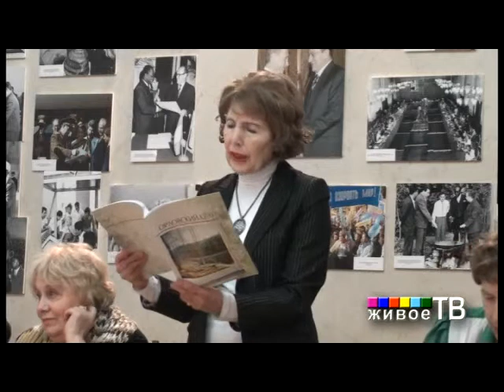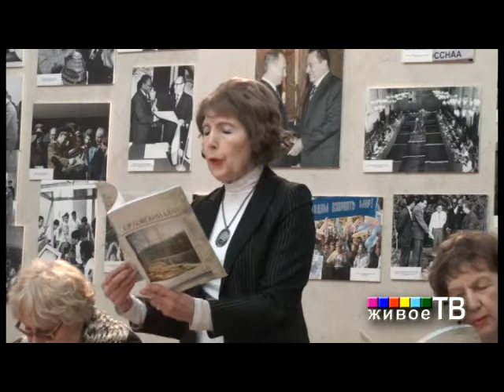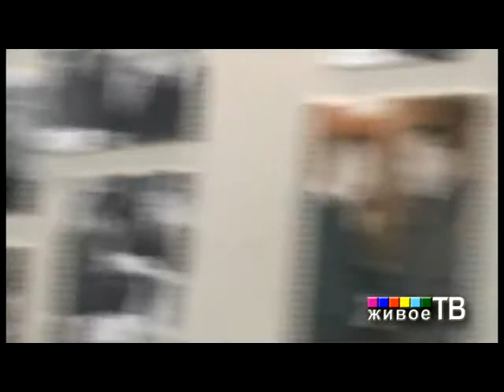В преддверии Нового Года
Литературная встреча Нового года (2010) Союзом Литераторов России в Российском Фонде Мира. Съемка: "Живое ТВ"